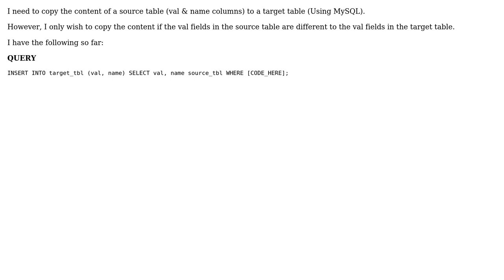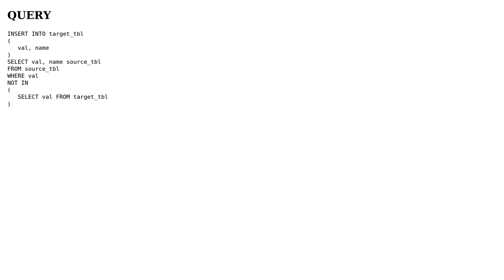Copy content of one table to another, where column content is different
With thanks & praise to God, and with thanks to the many people who have made this project possible! You are responsible for your own actions.